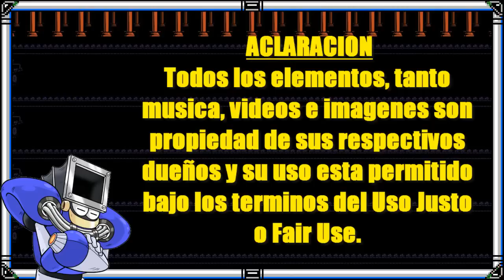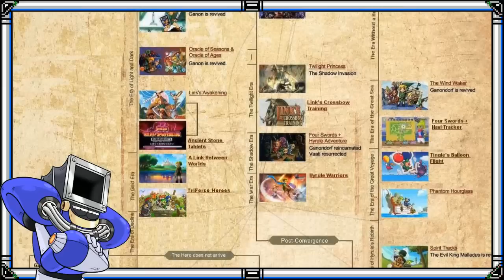The Legend of Zelda Breath of the Wild Parte 1 de 2 El Trasfondo [Intentando Analizar]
Llego el momento que muchos esperaban, es hora de hablar de un juego que estuvo en boca de todos este año y como fan de Zelda que soy no podía ser menos, en esta primera parte hablaremos de todo el trasfondo vinculado a este juego